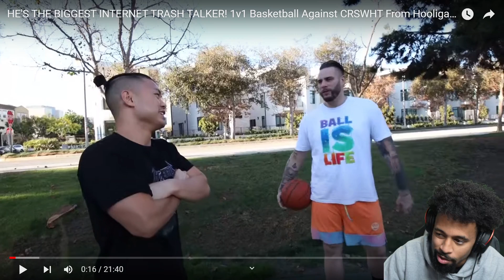CRSWHT SUPER FINESSED KENNY! Hilarious 1v1 Basketball..